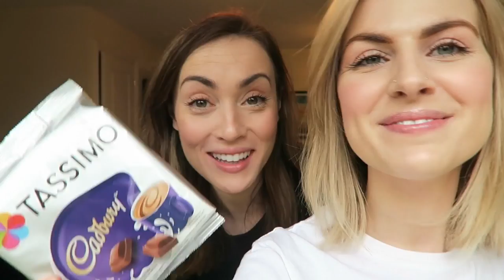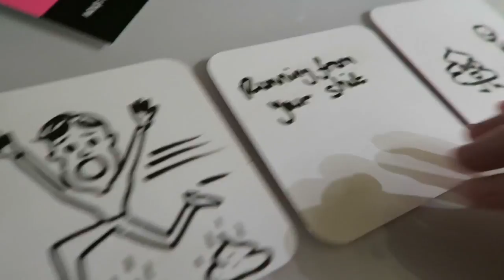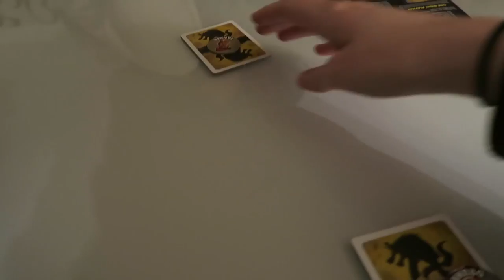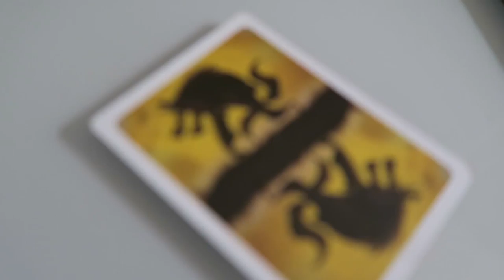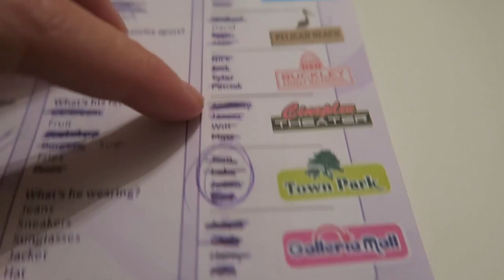GIRLS, GAMES, FIGHTS & FUN! | TheRoxetera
Hi guys! So if you don't know what One Night Ultimate Werewolf is, then you will by the end of this vlog. What you are about to witness is the near breakdown of two couples relationships. Spoiler: We're still married.

One of my new years resolutions is to take my camera everywhere and vlog everything!

IF YOU ARE NEW HERE:

► Hello!
► The Boobies are like one huge, extended family
► We're all really good at making friends
► Come and join in because everyone is welcome!

Fun fact: Cammie's such a good liar it's actually shocking. She plays a great game.